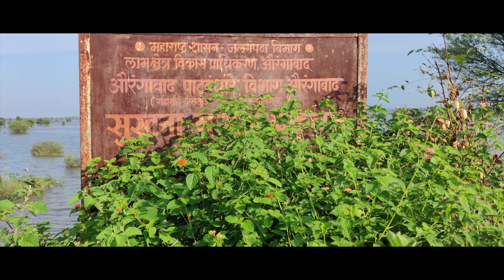In Search of New Location. (PRANOY VLOG_1)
On this special  "World Tourism Day" I am restarting my journey on youtube.
In this time of the pandemic, we could not go beyond a certain limit so it's all over in my very own historic city of Aurangabad aka "संभाजीनगर".

Pranoy.